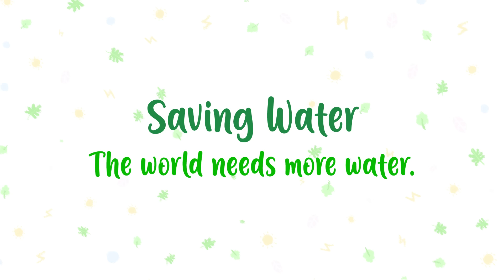Saving Water｜Green Kids | Green Adventures | 🌏Eco-Superheroes💚｜Cabbage & Tyler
You can become Eco-superheroes like Cabbage and Tyler! Water is a precious. All plants and creatures need water to survive. With more people on Earth, we must conserve water to keep our planet happy. Let’s be water heroes by turning off the tap while brushing our teeth, shower instead of bathing and take speedy showers.

Be green. Be happy. Become an Eco-superhero!

Cabbage and Tyler is not a single author, but a collective of storytellers, each bringing their unique hue to the palette.

CABBAGE & TYLER © CABBAGE & TYLER PRODUCTIONS 2020.